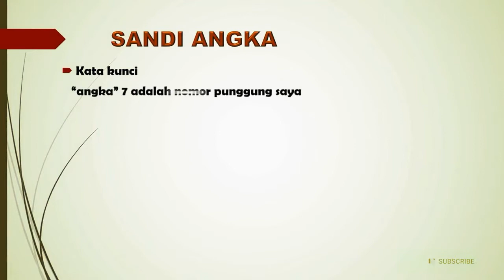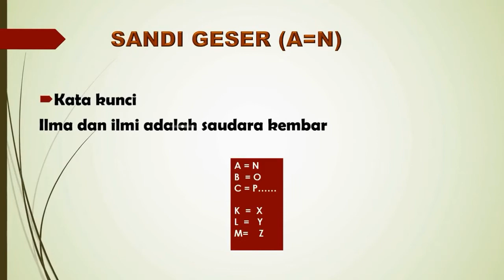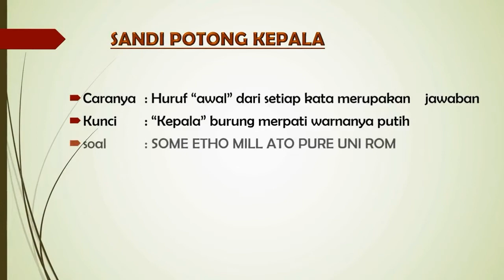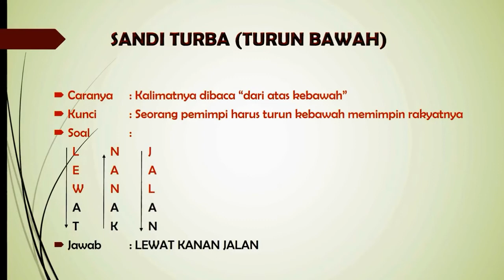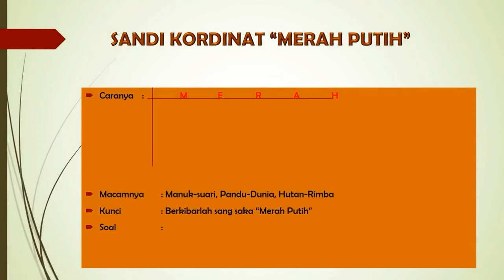Macam macam sandi dalam pramuka dan kuncinya.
Hallo kakak kakak semuanya 😊😊

Dalam video kali ini begitu banyak sandi pramuka. Kita bisa belajar karena kuncinya begitu mudah banget kaka kaka. Tonton sampai habis yakk, semoga bermanfaat bagi kita semua.

Bagi anda yang mau mengasih saran silahkan komen di bawah.